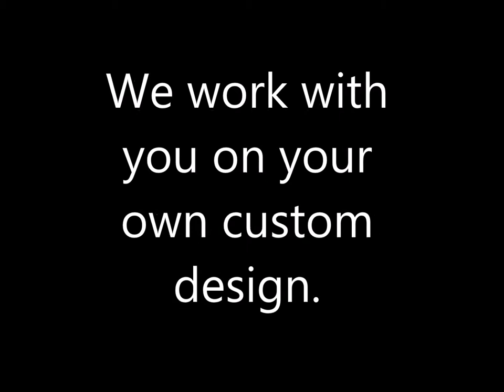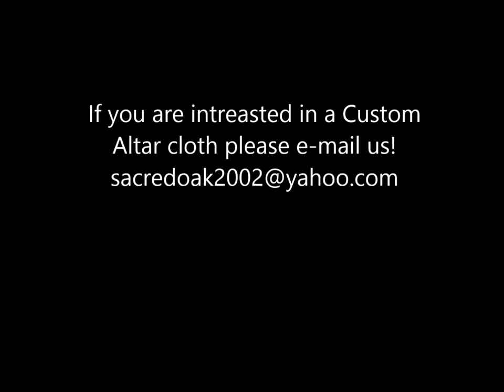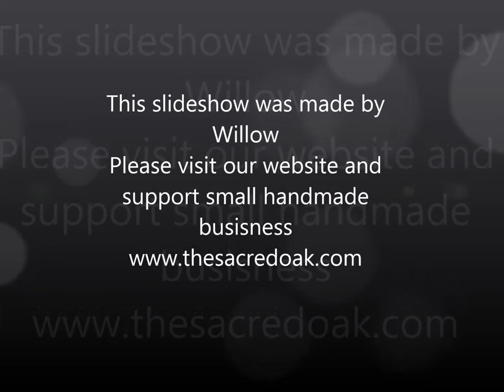Custom Altar Cloths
Past Custom work on Altar Cloths.
We love doing custom work.
Just message us about creating something special for you!

We are planning to do our first booth of the year at Geeks Games and Gadgets of this year (2015) come join us if you can!